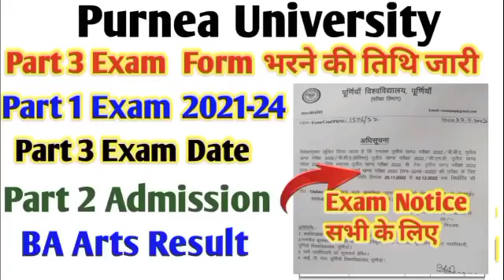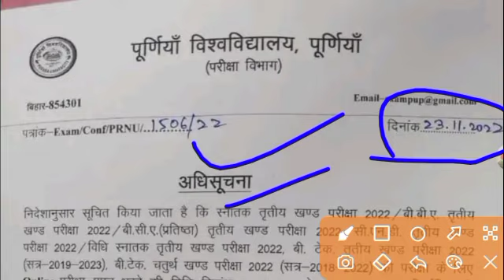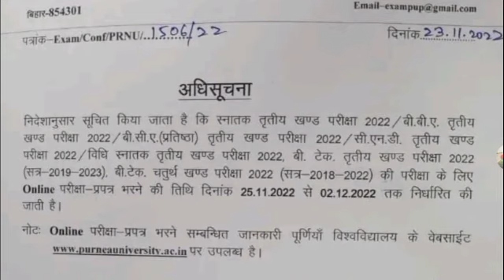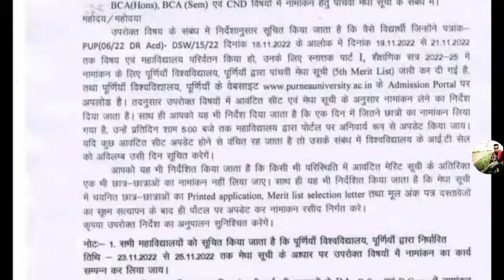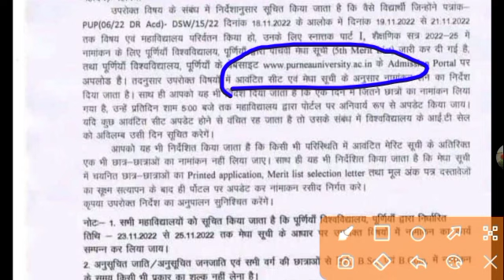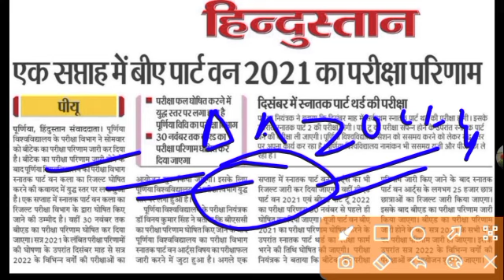Purnea University BA Part 1 Arts Result जारी Part 1 Exam Kab Hoga Part 3 Exam Date Purnea University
purnea university BA Part 1 result Kaise check kre | purnea University Part 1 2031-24 Exam kab Hoga,
Purnea University Part 2 Exam Kab Hoga
Purnea University Part 3 Exam Form Apply
Purnea University Part 3 Exam Kab Hoga
Purnea University Part 1 Exam Form Apply Date

*Purnea University*

 *BA BSc BCom 5th Merit List (2022-25) ऑनलाइन जारी कर दिया गया है*

🔴 *BA BSC Bcom Part 1 तथा वोकेशनल कोर्स का Result अभी अभी जारी यहां से देखें* 👇🏻👇🏻👇🏻👇🏻
Purnea University: Degree Part 1 Result 2022

🔗 Click to Download 👇

BCom Part 1 & Vocational courses का रिजल्ट आज जारी

🍃 Share कर दीजिये...

purnea university BA Part 1 result 2022 | purnea University BA Part 1 results 2022 | results Kab Hoga Jari Hello Ye Link Abhi Information Ke Leye hi purnea university Part 1 result 2022

purnea university GUESS QUESTION DOWNLOAD lINK :- purnea University PART 1 results
____________ Tage ___________
purnea university BA part 1 results kaise download kare
purnea university ba part 1 results date jari 2022
purnea university results date 2022
purnea university ba part 1 results 2022
purnea university part 1 results date 2022
purnea University part 1 results date 2022 purnea university ba part 1 results 2022
purnea university ba part 1 result date 2022
purnea university part 1 result download Ba ba part 1 ka result kab hoga ba part 1 result 2022
 ba part 1 result kaise download download ba part 1 result
purnea university part 1 result download 2022 degree part 1 result download
How to Download BA part 1 result part 1
results 2022 purnea University

purnea university part 1 results kab aaega 2022 pdf download
purnea university part 1 results 2022
purnea university part 1 results 2022 purnea university part 1 results
purnea university part 1 results date
purnea university b.a part 1 results date
purnea university b a part 1 results date 2022
purnea university ba part 1 results date 2022
purnea university ba part 1 results date
purnea university bsc part 1 results date 2022
purnea university part 1 exam date 2022 purnea university part 1 result date 2022 new